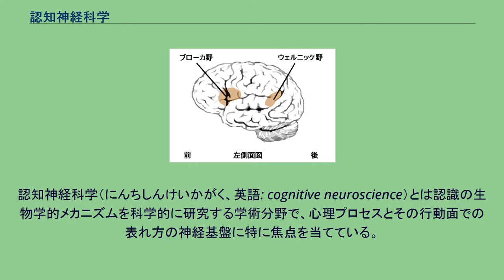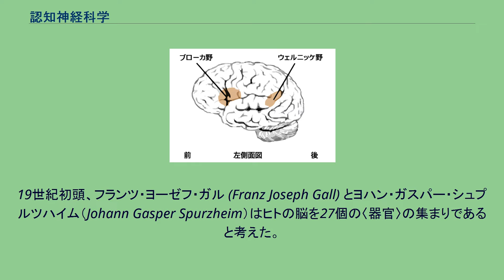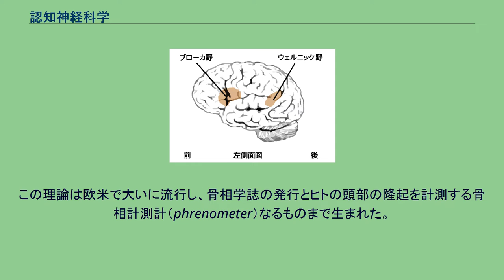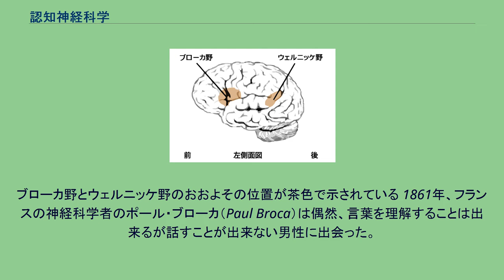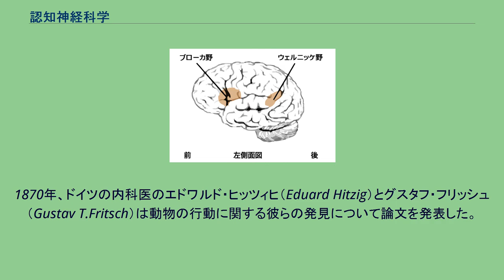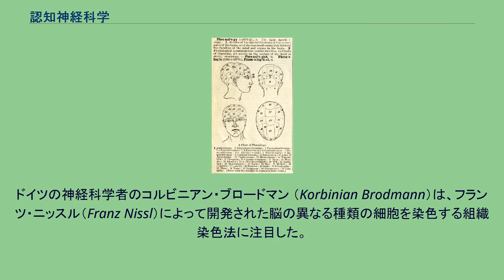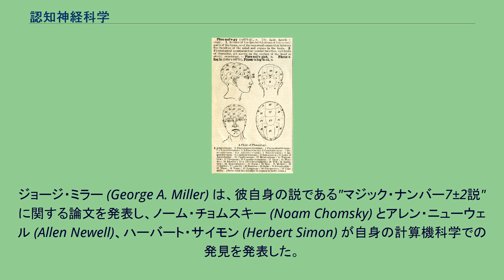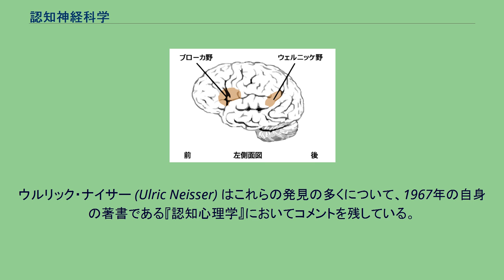認知神経科学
認知神経科学（にんちしんけいかがく、英語: cognitive neuroscience）とは認識の生物学的メカニズムを科学的に研究する学術分野で、心理プロセスとその行動面での表れ方の神経基盤に特に焦点を当てている。
認知神経科学は、心理/認知的機能が神経回路によってどのように生み出されるかという疑問に答えようとする学問でもある。
認知神経科学は心理学と神経科学の両方から生まれた分野で、認知心理学、心理生物学、神経生物学などの諸分野を統一する、またはそれらと重なり合う分野である。
fMRIが誕生する以前は、認知神経科学は認知心理生理学と呼ばれていた。
認知神経科学は実験心理学や神経生物学を背景に持ちながら、精神医学、神経学、物理学、言語学、数学からも広がっていく分野でもある。
認知神経科学で用いられる手法として、精神物理学と認知心理学で用いられてきた実験パラダイムや、脳機能イメージング、神経系の電気生理学的研究手法があるが、最近では認知ゲノミクスや行動ゲノミクスといった手法も増えてきている。
精神病理学における認知障害を持った患者の臨床研究は認知神経科学の重要な側面を構成している。
主要な理論的アプローチとしては、計算論的神経科学や、より古くからは、心理検査のような記述的認知心理学の理論のようなものがある。
1895年のウェブスター現代英英辞典に掲載された骨相学による脳の地図。
ガルによれば、脳は、色、 音、言語、名誉、友情、芸術、哲学、盗み、殺人、謙虚、高慢、社交などといった精神活動に対応した27 個の〈器官〉の集まりであるとされた。
認知神経科学の源流として骨相学がある。
骨相学は精神的気質が頭蓋骨の形状によって決定されるとした疑似科学的理論である。
19世紀初頭、フランツ・ヨーゼフ・ガル (Franz Joseph Gall) とヨハン・ガスパー・シュプルツハイム（Johann Gasper Spurzheim）はヒトの脳を27個の〈器官〉の集まりであると考えた。
彼らの著書である『神経系、とくに脳の解剖学と生理学』において、ガルは脳のより隆起した部位はその人がより頻繁に使用する部位であると主張した。
この理論は欧米で大いに流行し、骨相学誌の発行とヒトの頭部の隆起を計測する骨相計測計（phrenometer）なるものまで生まれた。
フランスの実験心理学者であったピエール・フローレンス（Pierre Flourens）は骨相学に挑んだ多くの科学者の1人である。
彼はウサギと鳩の研究を通して、脳のある特定の領域の切除を行っても行動において認識可能な変化を起こさないことを示した。
彼は脳が領域の統合物である、つまりある1つの行動に対して異なる複数の脳の領域が関わるとする理論を提唱し、脳機能局在論を否定した。
ジョン・ヒューリングス・ジャクソン（John Hughlings Jackson）などの科学者によるヨーロッパでの研究は、行動の主要な観点としての局在論を再び出現させた。
ジャクソンは脳損傷、特にてんかんの患者の研究を行った。
彼はてんかん患者がその発作の際にほぼいつも同様の間代性と緊張性の筋収縮を起こすことから、てんかんの発作は毎回、同じ場所で発生していると考えた。
ジャクソンは後の大脳葉の考え方に決定的となる、脳のマップを作成した。
ブローカ野とウェルニッケ野のおおよその位置が茶色で示されている 1861年、フランスの神経科学者のポール・ブローカ（Paul Broca）は偶然、言葉を理解することは出来るが話すことが出来ない男性に出会った。
その男性は"タン"としか話すことが出来なかった。
後に彼は左前頭葉にあるブローカ野と呼ばれる領域に損傷を受けていることが分かった。
ドイツの神経科学者であるカール・ウェルニッケ（Carl Wernicke）は似たような患者で、流暢に話すことは出来るが、会話が意味を成していない患者に出会った。
この患者は脳梗塞を起こしていて、音声言語や文字言語を理解することが出来なかった。
彼は、左頭頂葉と側頭葉の境界付近、今で言うウェルニッケ野に損傷を受けていた。
これらのケースは局在論の強い証拠となるものであった。
何故ならどちらの場合も脳の特定の領域の損傷が特定の機能の変化を起こしていたからである。
1870年、ドイツの内科医のエドワルド・ヒッツィヒ（Eduard Hitzig）とグスタフ・フリッシュ（Gustav T.Fritsch）は動物の行動に関する彼らの発見について論文を発表した。
ヒッツィヒ...